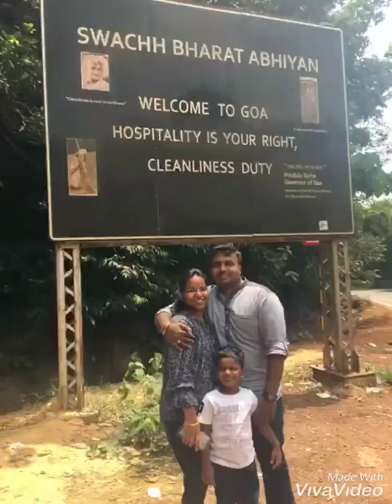Goa-Road Trip With Siblings